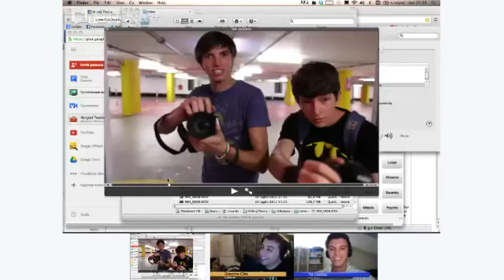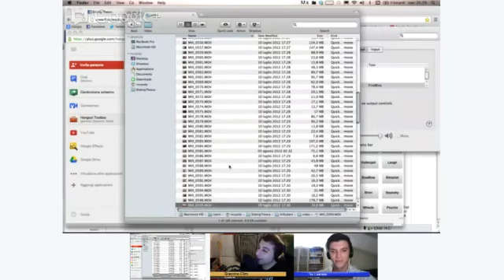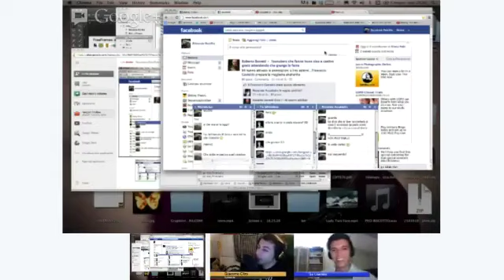Sequenzazerodue con Tia degli Useless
intervista a Tia Useless